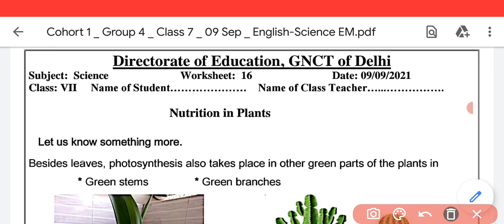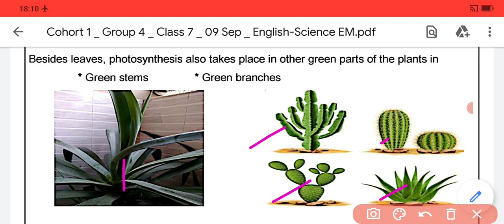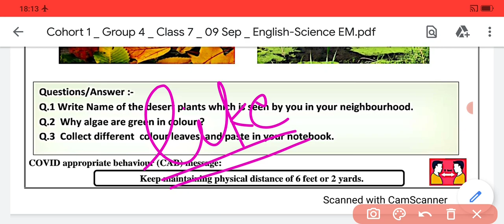Class 7 science Worksheet 16(9/9/21)thursday english medium/worksheet 16 science class 7/Worksheet16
Class 7 science Worksheet 16 (9/9/21) thursday english medium/worksheet 16 science class 7/Worksheet16 class 7 science/ science class 7 worksheet 16/science worksheet 16 class 7/worksheet 16 science class 7/ class 7 worksheet 16 science
class7 science Worksheet16
class7worksheet science
science Worksheet16